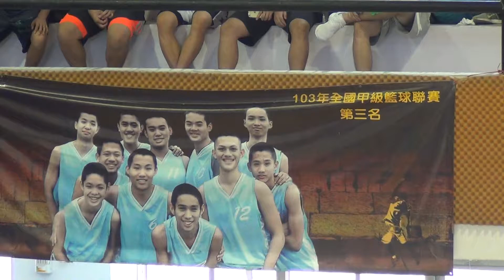2017菁英盃暨王母盃籃球賽-強恕高中+海星高中A-05-2017/8/8